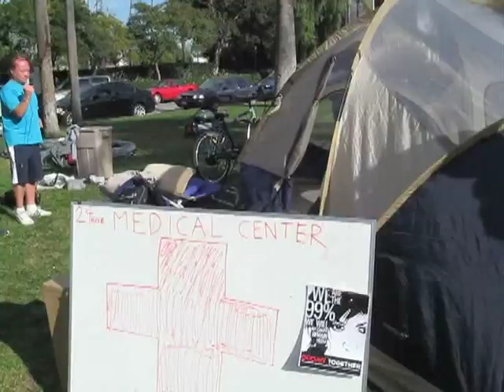Police Take Medical Tent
Santa Barbara Police officers commandeer the occupations medical tent. One citation was issued and a new tent was promptly put back up.